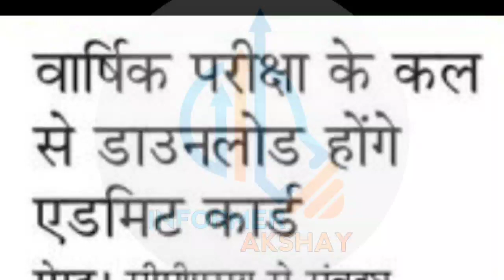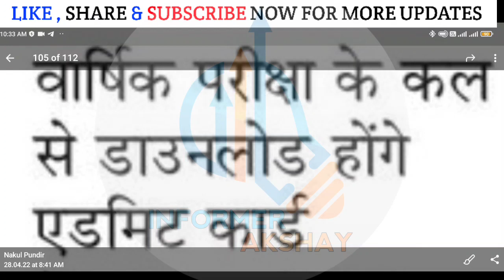CCS University Today Update | Ccs university Back paper Datesheet 2022 | Ccs university admit Card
IMPORTANT VIDEOS LINK 👇👇👇

 1 - HOW To fill CCS University Examination Form 2022